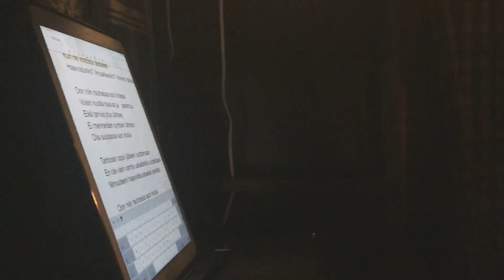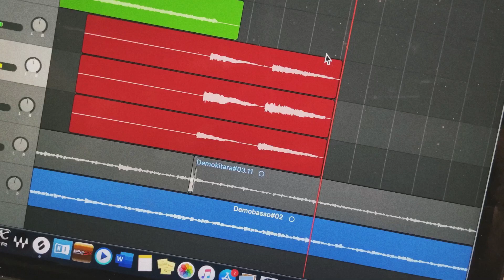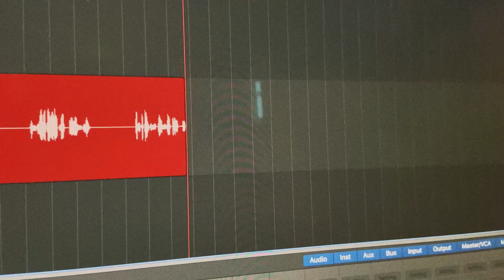Taneli Reponen Band - Iholla (musiikkivideo)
Tässä olisi kulissien takaa- henkinen musavideo meidän uusimmalle singlelle "Iholla". Mikäli piditte, niin peukuttakaa videota ja jakakaa sitä ympäriinsä jengille. Tilatkaa tää meidän kanava tietysti ja etsikää meidät muualtakin somesta. Suoratoistopalveluistakin meidät löytää. Voikaa hyvin!

Sanat:
Jään usein miettimään minne linnut lentää syksyisin
Miten keväisin ne oikein löytävät takaisin
Miettimään miksi lehdet lakastuu
Ja miten luokse toisen ihminen ajautuu

Oon niin rauhassa sun iholla
Voisin nuolla haavat ja parantua
Eikä tarvis pois lähtee ei
menneiden syntien tähden
Olla suojassa sun iholla

En täysin tyrmäisi sitäkään, et johdatusta tapahtuu
Miten mitataan kuka rakkaudessa onnistuu?
Mihin tulisi luottaa? Järkeen vai sydämeen? Kun ne voitosta taistelee
Haavoitunko? Ansaitsenko? Voinko rakkaudessa pelastuu?

Tahtoisin oppii jälleen luottamaan
En ole vain varma uskallanko uudestaan
Minuuteni haavoittuvaiseksi asettaa

Iholla
Iholla
Sun iholla
Ei menneiden syntien tähden

"IHOLLA"

säv.san. Taneli Reponen
sov. Taneli Reponen Band
akustinen kitara, laulu - Taneli Reponen
koskettimet - Jami Alaverronen
rummut - Joonas Alaräihä
basso - Tommi Kuisma
taustalaulut - Anni Teeri, Jami Alaverronen
sähkökitara - Tuomas Kytölä

tuotanto - Joonas Alaräihä
miksaus - Joonas Alaräihä
masterointi - Jarno Alho, Alho Audio Mastering
videon editoinnista selviytyi joten kuten - Taneli Reponen